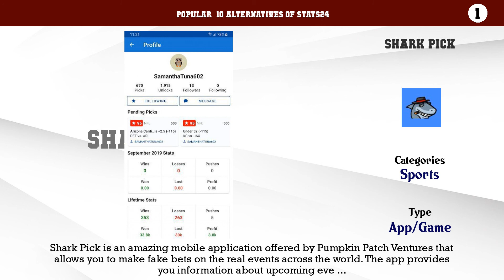Stats24 | Best 14 Alternatives of Stats24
Popular  10 Alternatives of Stats24

10. Bet Advisor VIP
9. HEATR
8. TopTennisTips
7. Golden Picks
6. Bettors Club
5. Robot Tipster
4. LIVE A.I.
3. BetQL
2. Betsperts
1. Shark Pick